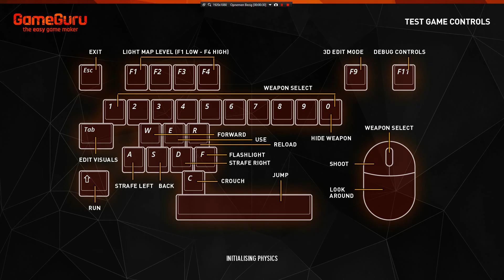drawbridge update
Description